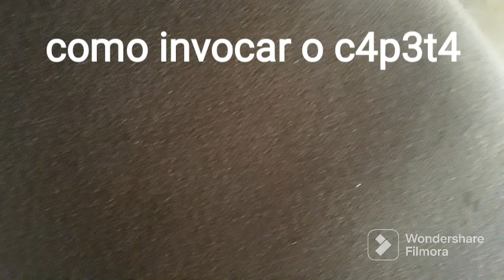como invoc4r o cap3t4 😈